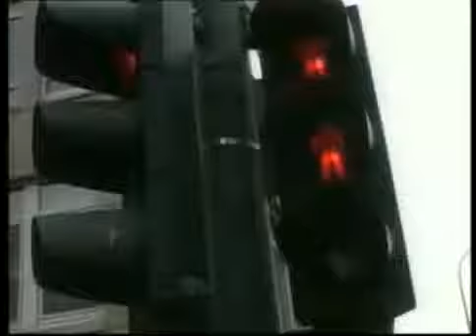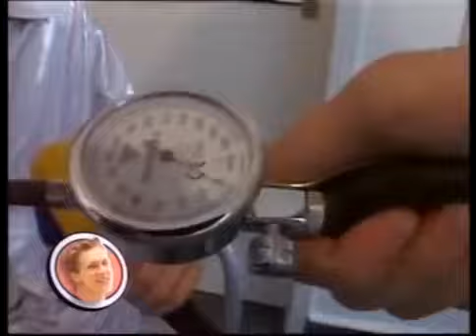Alles Pocher , oder was? Olli als Scooter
Alles Pocher, ... oder was? 2002 VIVA